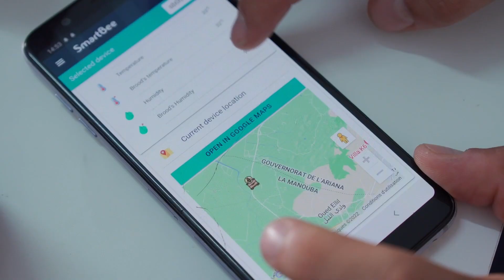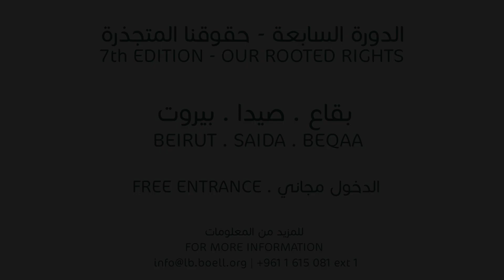Greenpeace Series on the impact of Climate Change in the MENA region - Trailer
A series produced by Greenpeace on the impact of Climate Change in the MENA region